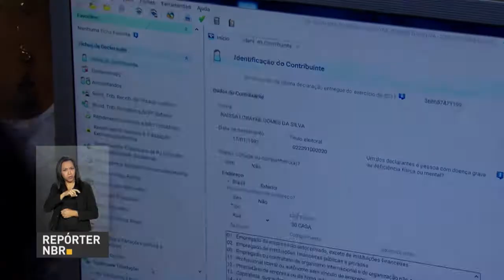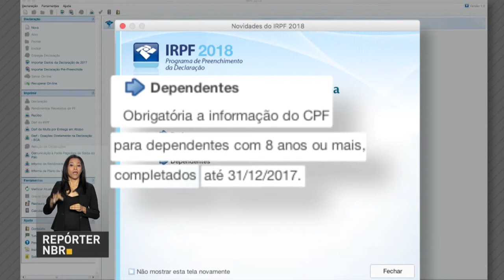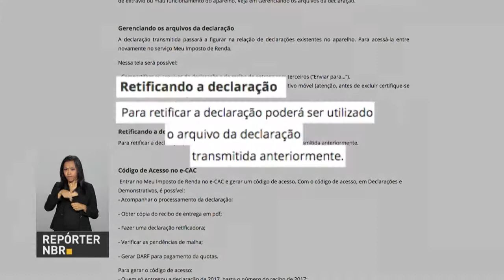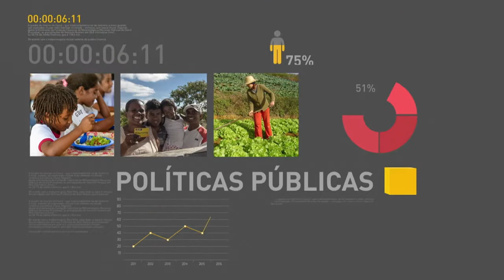BOLETIM REPÓRTER NBR 12h - 28 de março de 2018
REPÓRTER NBR 12h - 28.03.18: contribuintes que receberam mais de R$ 28 mil no ano passado devem ficar atentos, dia 30 de abril termina o prazo de envio das declarações do imposto de renda pessoa física. Veja também:  governo anuncia liberação de recursos para o Programa Mais Alfabetização.